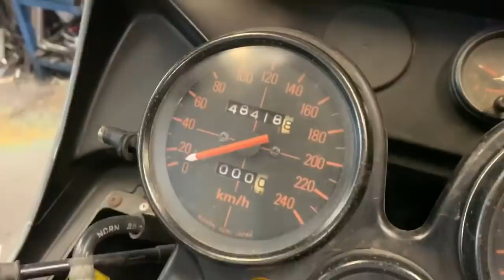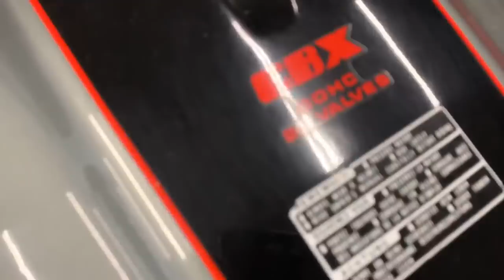Comenzamos SUPER PROYECTO Honda CBX 1000 - Cafe Racer SSpirit